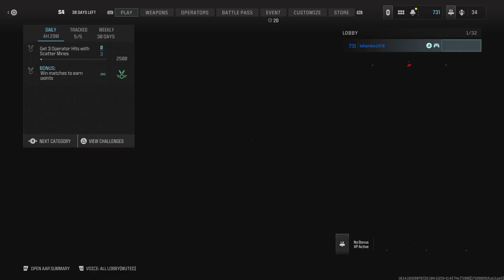Call of Duty: Last on da squad again